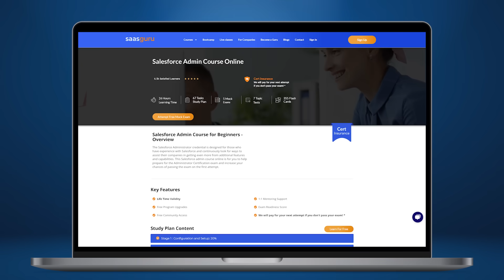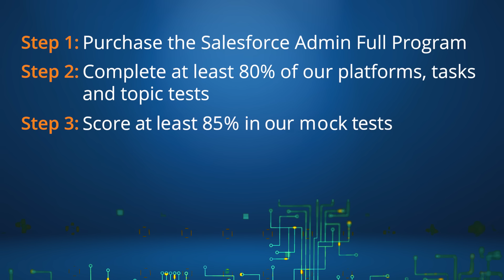Salesforce Admin Cert Insurance | saasguru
Salesforce Admin Course for Beginners - Overview
The Salesforce Administrator credential is designed for those who have experience with Salesforce and continuously look for ways to assist their companies in getting even more from additional features and capabilities. This Salesforce admin course online is for you to help prepare for the Administrator Certification exam and increase your chances of passing the exam on the first attempt.

Why saasguru? -
1. Set Your Benchmark and Know If You Are Ready
2. High-Quality Micro-learning Modules
3. Guided Revisions
4. Practice Exams
5. Work with Seasoned Mentors